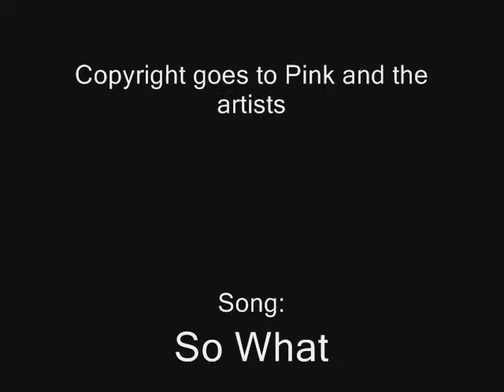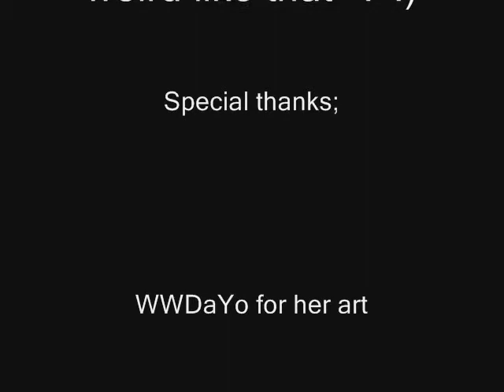Tetra - So what